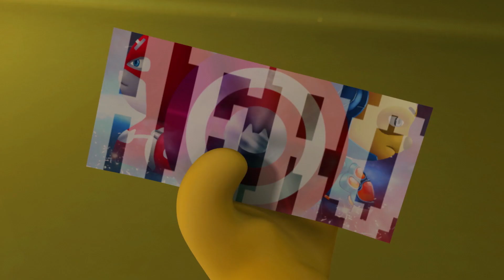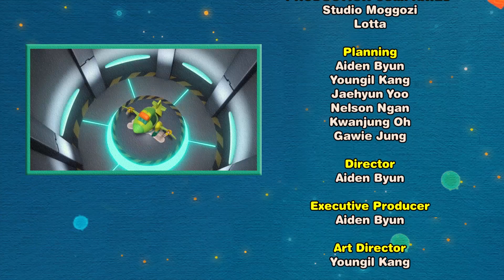Команда ДИНО - Сезон 1.Серия 50. Призовые билеты - Мультфильм про динозавров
Для тех, кто не смотрел ПЕРВЫЙ СЕЗОН!

Сезон 1.Серия 50. Призовые билеты

В город приезжают артисты! Пол и Эмили не смогли достать билеты, как же быть? Они узнали, что у Бена есть лишние, но он их, к сожалению, потерял. Пытаясь найти их, Бен попадает в опасность. Дино, вперед!

 Дино, на помощь!
 Пинг - сила счастья - истребитель,
 Вики - сила любви - моторная лодка,
 Том - сила мудрости - бульдозер,
 Рэкс - сила храбрости - гоночная машина!

 Команда Дино, Вперед! GoGoDINO!

Дино – это настоящие герои. Их миссия – защищать маленьких и слабых. Знакомьтесь с нашими героями-динозаврами: Ти-Рекс – сильный и храбрый, Том – мудрый и любознательный, Вики – милая и дружелюбная, а Малыш Пинг – озорной проказник. Команда Дино прибывает в маленький городок, поселяется в нем и делит все радости и невзгоды с местными жителями. Когда у обитателей городка возникают трудности или случаются невероятные происшествия, герои бросаются на помощь. Всякий раз, сталкиваясь с новым вызовом, участники Команды Дино познают мир и обретают новых друзей. Дино, вперед! Вместе учимся, растем и становимся настоящими друзьями! Дино, вперед!